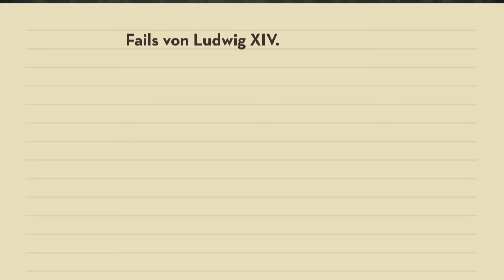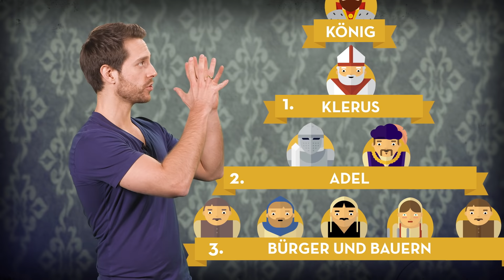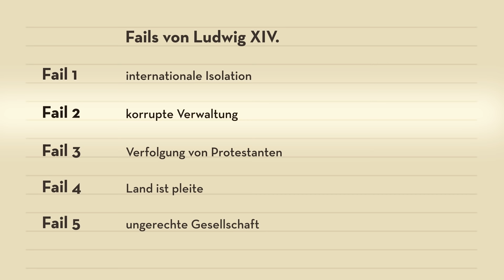Absolutismus unter Ludwig XIV. I musstewissen Geschichte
Was waren die Schattenseiten des Sonnenkönigs Ludwig XIV.? Welche Fehler hat der absolutistische Herrscher in Wirtschaft, Religions- und Außenpolitik begangen und welche Rolle spielte das Zeitalter der Aufklärung bei der Entwicklung des Absolutismus? musstewissen? Mirko erklärt es dir im Video! Abo nicht vergessen

Wir gehören auch zu funk. Schaut’ da unbedingt rein